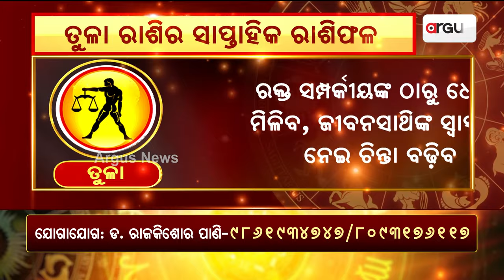Bhagya Bhabiswata || ତୁଳା ରାଶିର ସାପ୍ତାହିତ ରାଶିଫଳ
ତୁଳା ରାଶିର ସାପ୍ତାହିତ ରାଶିଫଳ ।